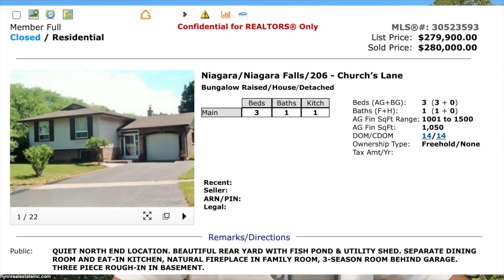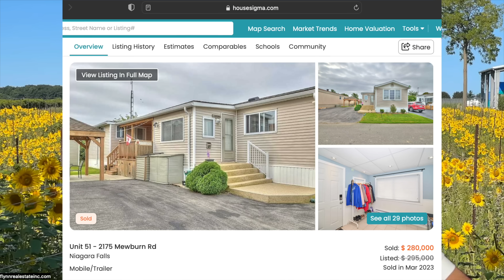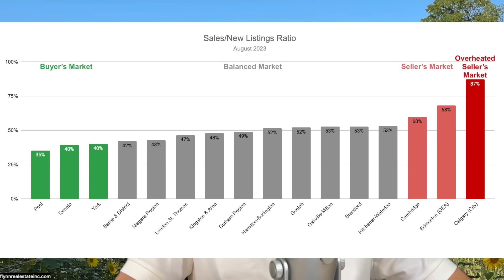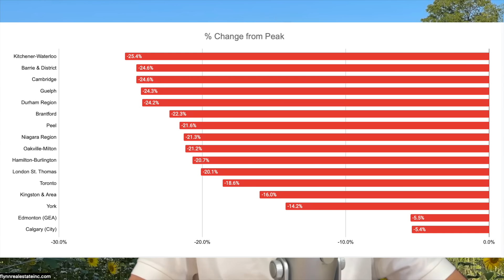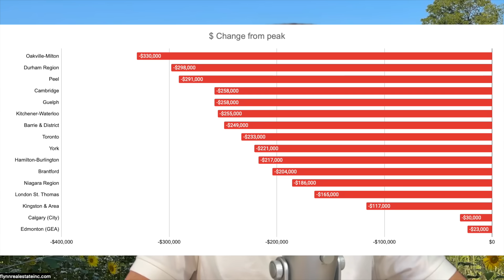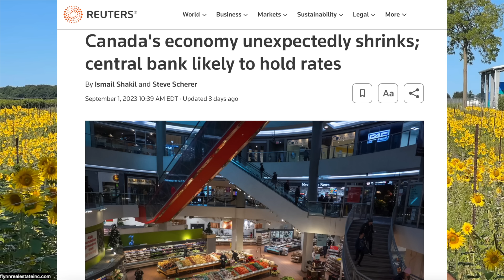Big Losses in AUGUST, Buyer's Market is Fast Approaching. 2023 Canadian Housing Market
August saw big losses in many major cities across Canada as Canadian home prices continue their downward trend. Check out my updated home buying recipe that uses real estate statistics to accurately pinpoint the best time to enter the market.